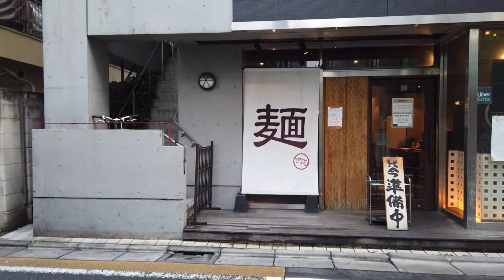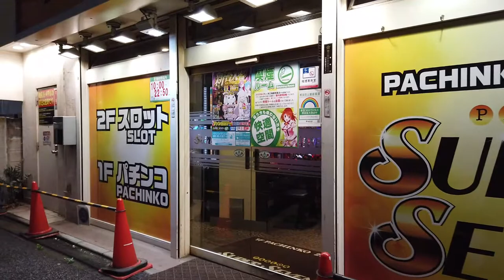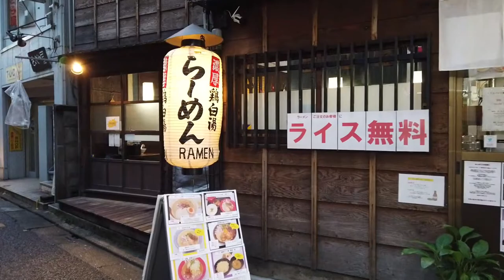Virtual Walking Tour in Gakugei Daigaku - 7 min away from Tokyo Japan